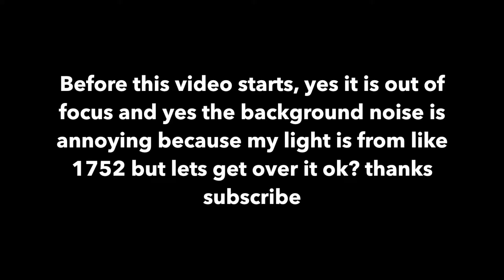BEAN BOOZLED CHALLENGE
SUNDAY--- All members for a Shoutout Sunday video (more info below)
MONDAY--- Alexis
TUESDAY--- Holly and Abbie
WEDNESDAY--- Cole
THURSDAY---
FRIDAY---

INFORMATION FOR SHOUTOUTS!
If you are interested in getting a shoutout here are the things you need to know:
1) Be active (Comment, like, tweet)
3) Be active on our members channel to show support!
4) (Optional) Make good content!
Every Sunday 5 winners will be selected to win a shoutout for their channel!